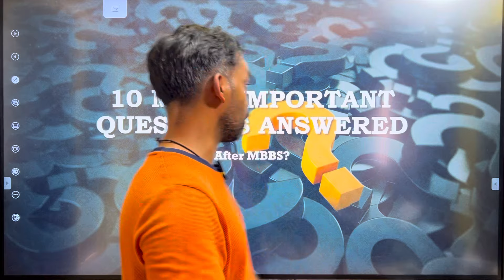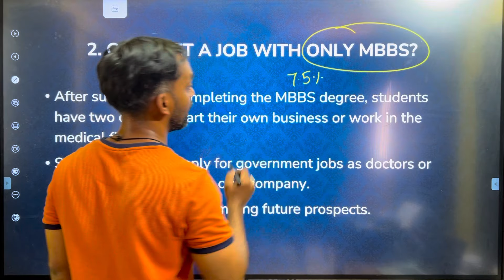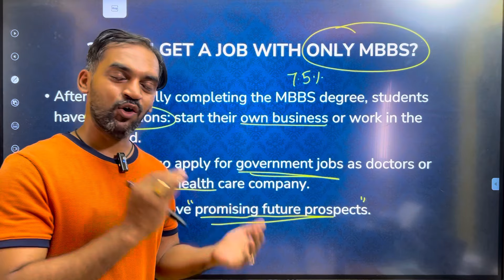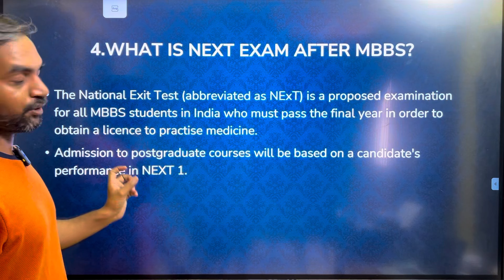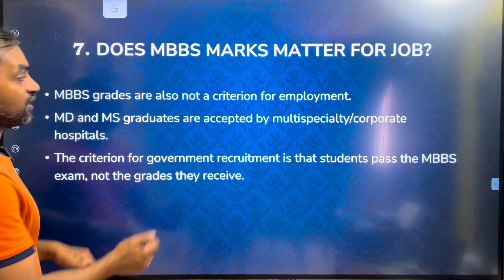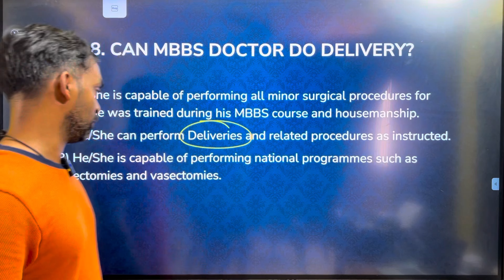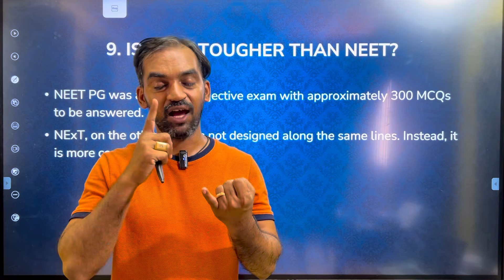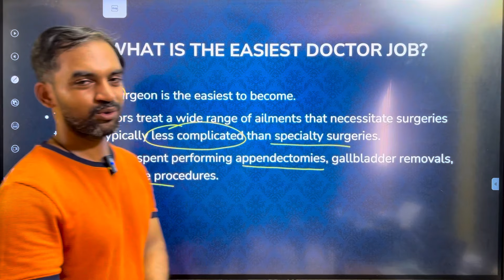After MBBS | Salary | Jobs | NExT | PG